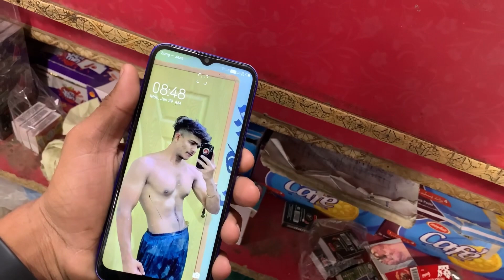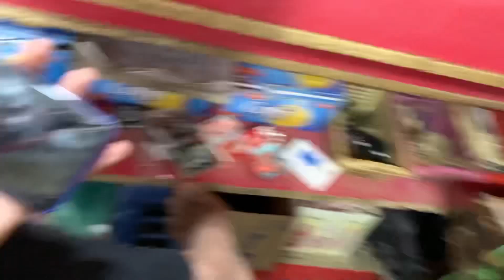My Sad Story About Vlogs💔🙂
Moosa Vlogs